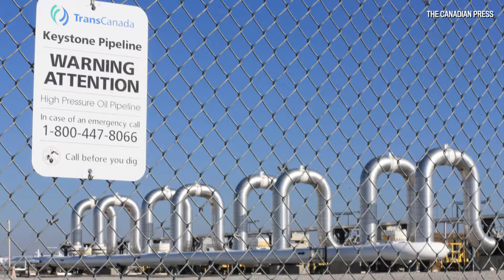Energy Resources Consultant Paul Wihbey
Paul Wihby is a Washington D.C. consultant specializing in the geopolitics of strategic resources such as oil, gas, water and uranium.